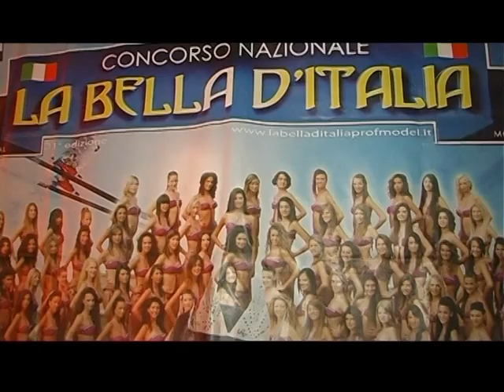Finale Regionale "La Bella d'Italia delle Nevi", 15.03.2013, discoteca Cuore Matto di Poviglio (RE)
Il servizio di Claudio Maria Goldoni, in onda lunedì 18 marzo 2013 sugli schermi di TeleStudio Modena, è stato realizzato venerdì 15 marzo nella discoteca Cuore Matto di Poviglio (in provincia di Reggio Emilia), in occasione della finale regionale del Concorso "La Bella d'Italia delle Nevi", organizzata dall'agenzia modenese "Milano Models 2", diretta da Paolo Zaccaria.
Nel video, montato da Fabio Gasparotto, anche le interviste di Paolo Zaccaria e Paolo Baraldi a Giorgia Mea (1° classificata), Federica Ugolini (2° classificata) e Valentina De Rosa (3° classificata).
Per la cronaca il quarto posto è andato a Nina Butuk.